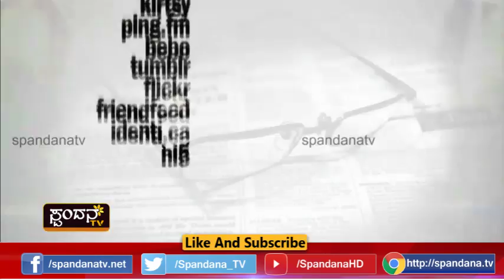Current Affairs│ಕರೆಂಟ್ ಅಫೇರ್ಸ್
ಗುರುಮೀತ್‍ಗೆ ಶಿಕ್ಷೆ ಪ್ರಮಾಣ ಘೋಷಣೆ
ಶಿಕ್ಷೆ ಬಳಿಕ ಅಳುತ್ತಿರುವ ಬಾಬಾ
ಬಾಬಾಗೆ ವೈದ್ಯಕೀಯ ಪರೀಕ್ಷೆ
ಜೀವವಾಧಿ ಶಿಕ್ಷೆಗೆ ಸಂತ್ರಸ್ತೆ ಮನವಿ